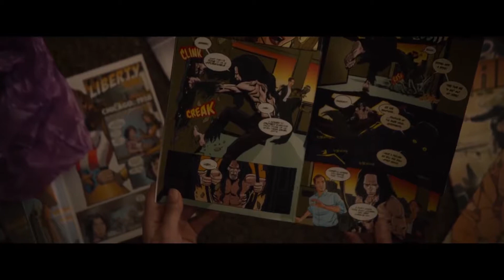"Glass" - Official Trailer